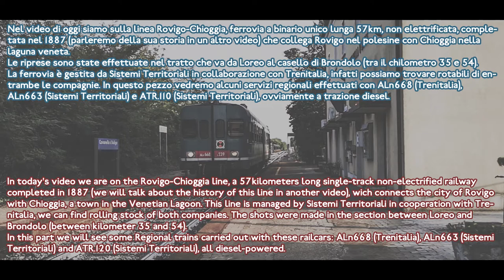Passaggio Regionali ALn668 Trenitalia, ALn663 e ATR 110 Sistemi Territoriali, linea Rovigo-Chioggia.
[ITA] Ciao a tutti! Come primo video di questo canale ho deciso di iniziare con il passaggio di alcuni treni regionali da Loreo a Brondolo, sulla linea Rovigo-Chioggia. Questa ferrovia gestita da Sistemi Territoriali vede i propri servizi regionali effettuati principalmente da materiale ALn663 di (S.T.) aiutate da alcune ALn668 di Trenitalia. Molto poco frequenti invece le ATR110 (che dovrebbero essere di più ai fini di rendere il servizio passeggeri meno anacronistico e più confortevole).

[ENG] Hello everyone! As first video of this channel I decided to start with the transit of some regional trains from Loreo to Brondolo, on the Rovigo-Chioggia line. This railway managed by Sistemi Territoriali sees its regional services mainly carried out by ALn663 (ST) rolling stock aided by some ALn668 from Trenitalia. Unfortunately, the ATR110 are very infrequent (which should be more frequent in order to make passenger service less anachronistic and more comfortable).

R6445 (ALn663) casello di Brondolo
R11507 (ALn663) Sant'Anna di Chioggia
R6444 (ALn663) Stazione Sant'Anna di Chioggia
R6449 (ALn663) Ponte ferroviario tra Loreo e Rosolina sul Po di Brondolo
R6451 - R6448 (ALn663) Stazione di Loreo
R6445 (ATR110) Ponte ferroviario sull'Adige a Cavanella D'Adige
R6445 (ALn663) Stazione Rosolina
R6445 (ALn668) Stazione Cavanella D'Adige
R6454 (ALn663) Ponte ferroviario sull'Adige
R6461 (ALn663) Casello Km 49 Sant'Anna di Chioggia